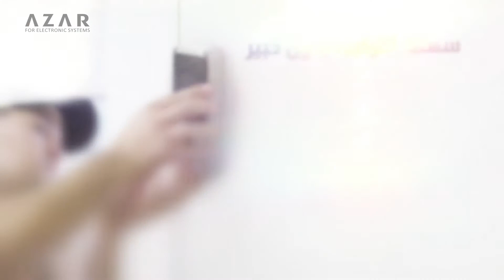imou Doorbell WIFI جرس أيمو لوك الاسلكية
Doorbell
Wire-free video doorbell
1080P | Rechargeable Battery | Night Vision | Wide Viewing Angle | PIR Detection | IP65

1080P Full HD Video with Two-way Talk

Answer the door from anywhere. Get instant alerts when visitors press your Doorbell, and see, hear and speak to your visitors via the free Imou Life App even when you are away.